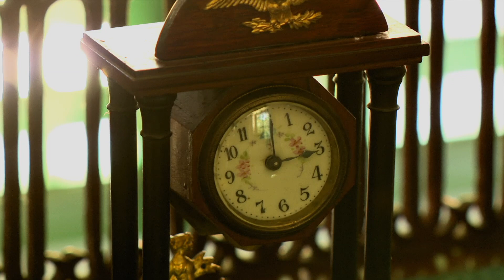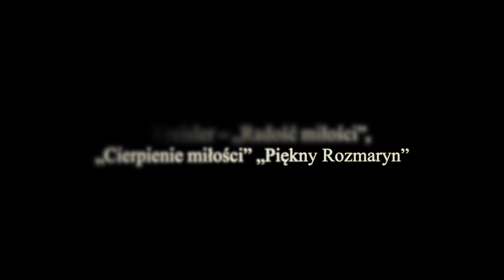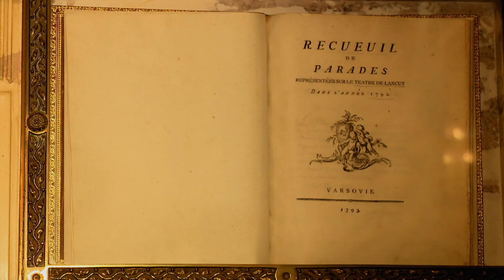59. Muzyczny Festiwal w Łańcucie, Krzysztof Jakowicz (skrzypce) i Robert Morawski (fortepian)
KRZYSZTOF JAKOWICZ – skrzypce
ROBERT MORAWSKI – fortepian

W programie:
J.S. Bach – Sonata h – moll cz. III i IV;
F. Schubert – Sonatina g – moll cz. I i IV;
F. Kreisler – „Radość miłości”, „Cierpienie miłości” „Piękny Rozmaryn”
H. Vieuxtemps – Scena i Romans z opery „Halka” St. Moniuszki
H. Wieniawski – Polonez A – dur op. 21

59. Muzyczny Festiwal w Łańcucie pod honorowym patronatem Ministra Kultury i Dziedzictwa Narodowego prof. Piotra Glińskiego

FILM OBJĘTY PRAWAMI AUTORSKIMI. ZABRONIONE JEST KOPIOWANIE I ROZPOWSZECHNIANIE ZAMIESZCZONYCH MATERIAŁÓW POD GROŹBĄ SANKCJI PRAWNYCH.